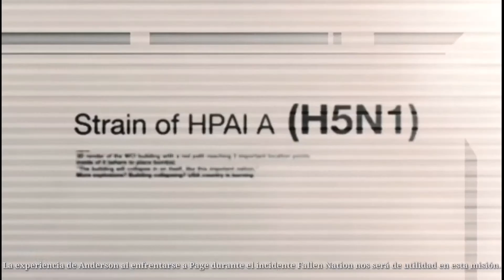MODERN COMBAT 4: Zero Hour - Walkthrough Misión #11, Venganza Helada (Android&iOS)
MODERN COMBAT 4: Zero Hour / Misión #11:  ☠ Venganza Helada ☠

NIVEL DIFICIL, PERO SUPER DIFICIL 📊☠💀🎮🕹🤣😎JAJJAJAJAJ

👍😎👍😎👍😎Gracias a todos, y sigan divirtiéndose👍😎👍😎👍😎

🥇🤩👇👇👇👇👇👇Para que puedas ver y divertirte 👇👇👇👇👇👇🥇🤩

Equipo que uso:
*Teléfono: Redmi Note 9 PRO 📱
*Modelo de Gamepad: Ninguno ❌

Link del juego para descargar: Próximamente